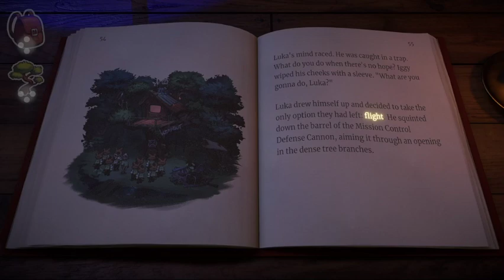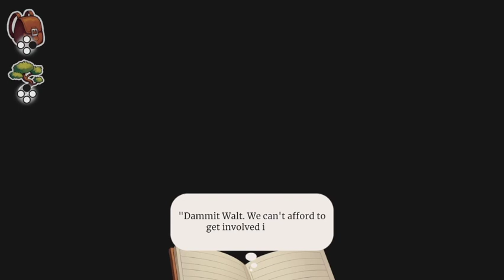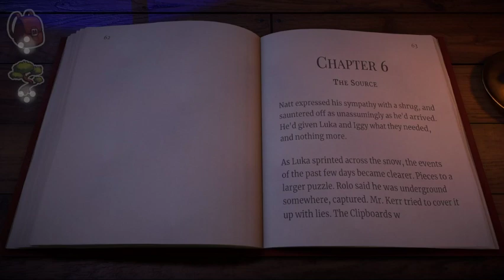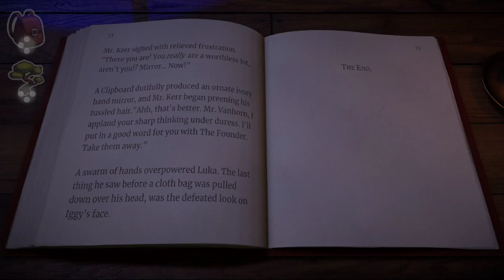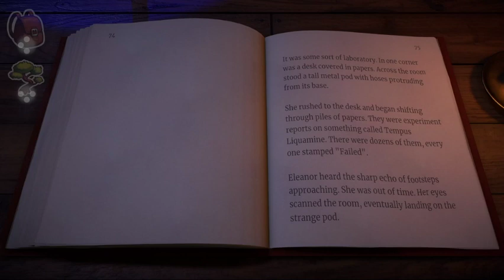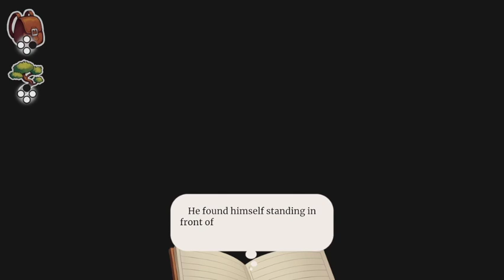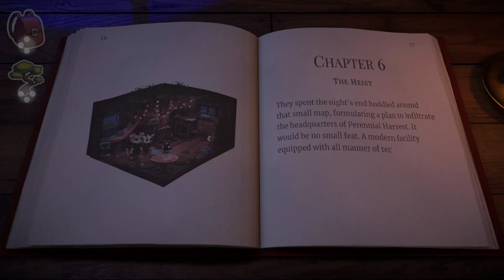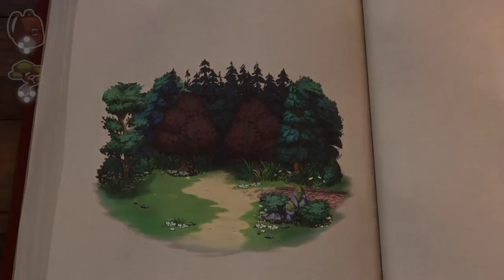Beacon Pines - Partie 4 - Guide 100% français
Voici le guide pour Beacon Pines - Partie 4 - Guide 100% français. Jeu édité par Fellow Traveller et développé par Hiding Spot.

Repères :
00:00 Intro
01:01:15 Poisson 6
01:18:15 Poissons 7 et 8
01:20:05 Succès Agile Angler